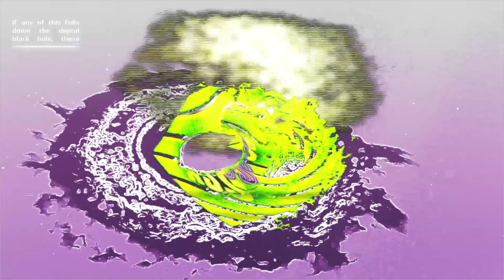RSS 018 : TYLER POPE [!!!,LCD Soundsystem, Interference Pattern Records]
RSS : The only feed you need

Bringing you up close to the freshest talent in music and style.

Tyler Pope has been an integral player in the myriad intersections between dance, electronic, and pop music. His storied career goes back to the late1990s as a member of iconoclastic dance-punk group Out Hud—a group that would eventually mutate into the long-running !!!, who were at the forefront of New York City’s dance-punk scene in the early-to-mid 2000s. Around that time, Pope also became a full-time member of legendary dance-rock titans LCD Soundsystem, contributing to the band’s estimable recorded catalog and touring the world with them to this day

EP018 : Tyler Pope
Visuals : Stephen Weller / Lvlsvryhi
Sound : DANNN 'Staredown'
Host : Matt Thomas / Rushmore